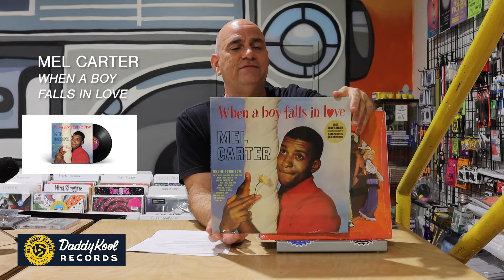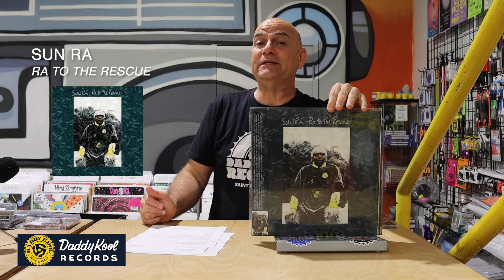New vinyl from Megadeth, Thou, NOFX, Kris Kristofferson, Calexico, Emotional Oranges, Norco & more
New vinyl out at Daddy Kool Records

New Releases and all you need to know!
Stay up to date on all of our kool new vinyl and pre-orders
*Socials: @daddykoolrecords
*Mural in Background by Zulu Painter and Aurailleus